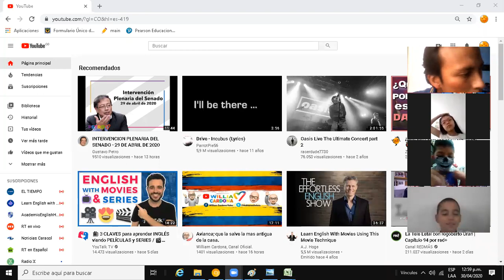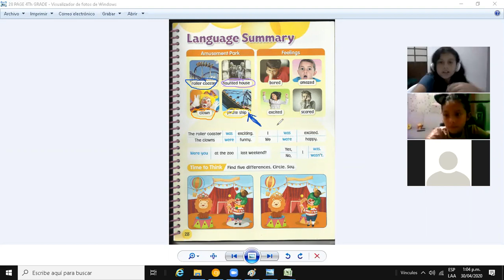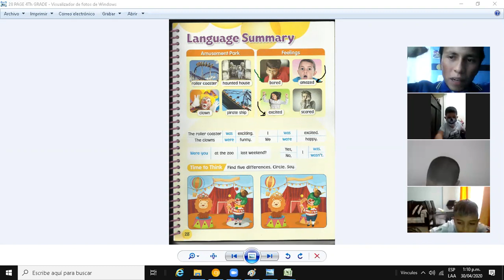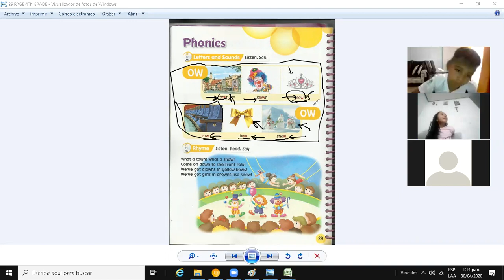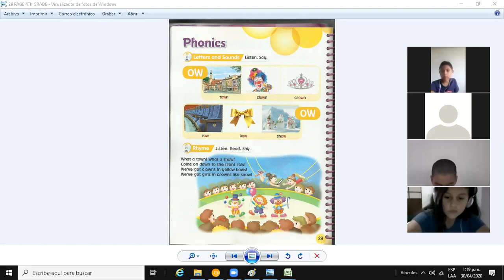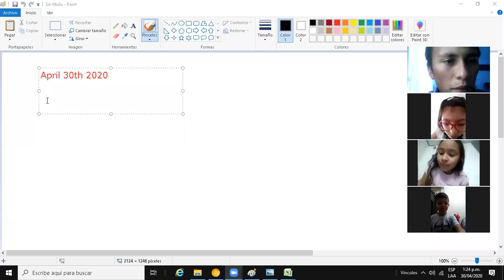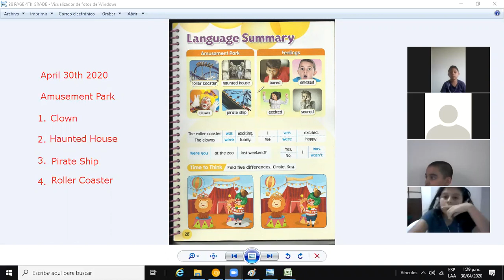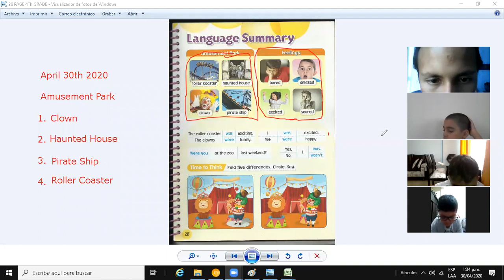ENGLISH CLASS 4TH GRADE FEELINGS, AMUSEMENT PARK PAGE 28 AND 29 30 04 2020